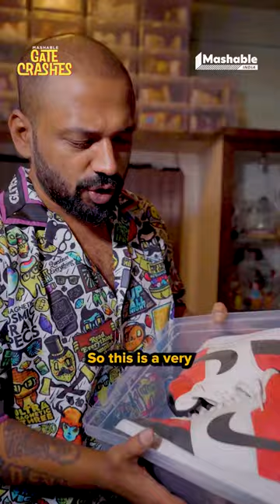Gate Crashes X Devil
Copyright owned by Mashable India only. This is just a showcase of my works without any intention to monetize the same.